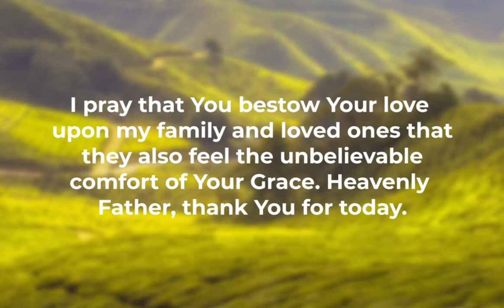Prayer To Give Thanks For A Good Day